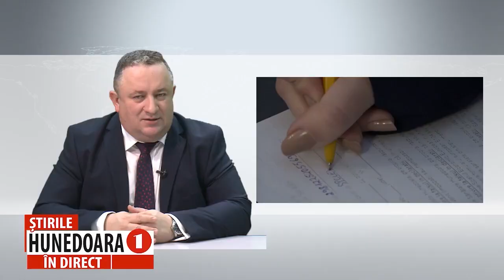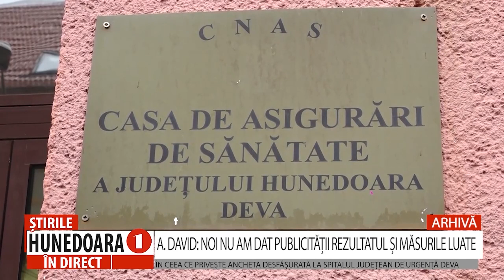A. DAVID: NOI NU AM DAT PUBLICITĂȚII REZULTATUL ȘI MĂSURILE LUATE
ÎN CEEA CE PRIVEȘTE ANCHETA DESFĂȘURATĂ LA SPITALUL JUDEȚEAN DE URGENȚĂ DEVA
             Directorul general al Casei Județene de Asigurări de Sănătate Hunedoara, Adrian David, a declarat pentru Hunedoara 1 TV, că nu consideră că au fost încălcate normele legale, în ceea ce privește divulgarea informațiilor cu privire la rezultatul anchetei de la Spitalul Județean de Urgență. David a mai precizat că nu va demara vreo anchetă internă pentru a afla cine și de ce a transmis presei informațiile înainte cu două zile ca acestea să ajungă la destinatar, adică la spital.